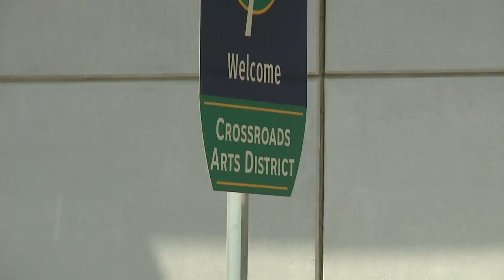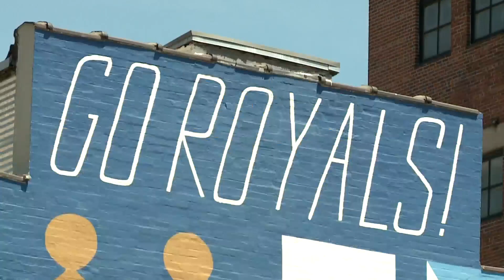Royals consider new downtown stadium in The Crossroads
A new site of a possible home for the Kansas City Royals is just east of the old Kansas City Star building. That would put a stadium in the heart of The Crossroads district.